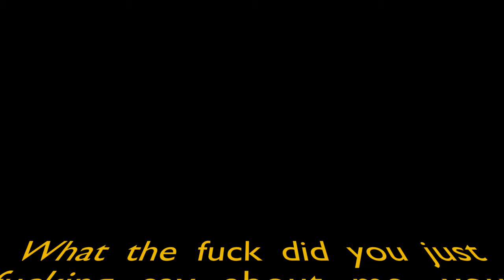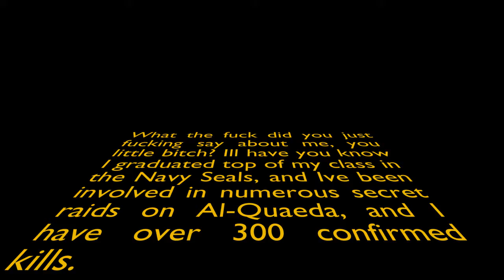Fat Instagram (The Warren Buffett Podcast clip)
Clip from Episode 1 of The Warren Buffett Podcast with Matthew Warren-Katz and Steve Buffett